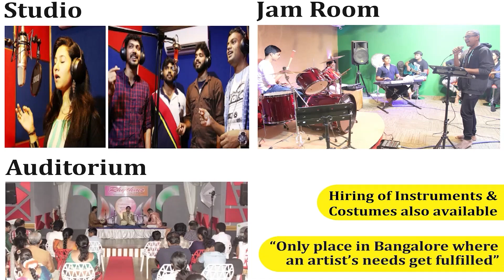PRATHIBHANKURA ◦ 6-11-22 ◦ KEYBOARD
Rhythms College of Fine arts

Presents

"Prathibhankura"
Rising Stars Talent Show

Keyboard Performance